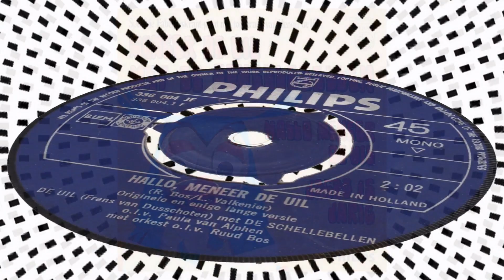De Schellebellen - Frans van Dusschoten - Hallo, Meneer de Uil - Vinyl 1969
Hallo Meneer De Uil - originele lange versie 1969 7" 45rpm single Fabeltjeskrant 1969 7" 45rpm single Fabeltjeskrant Frans van Dusschoten met De Schellebellen o.l.v. Paula van Alphen. Muziek: Ruud Bos. Tekst: Leen Valkenier. Mono single uitgebracht op Philips JF 336 004.